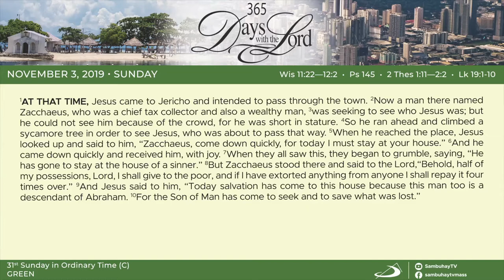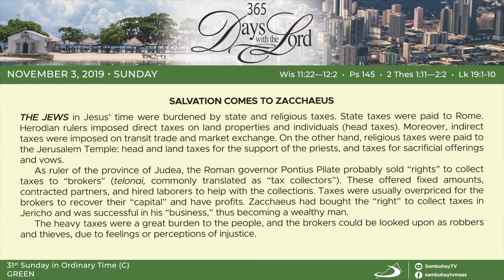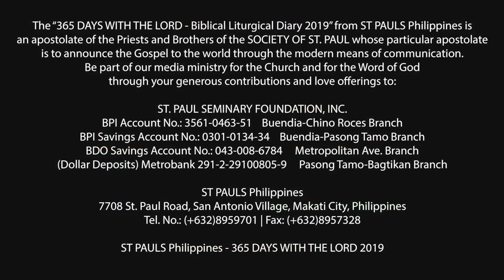365 DWTL | 31st Sunday in Ordinary Time | November 3, 2019